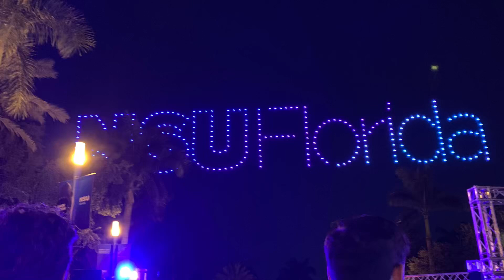NSU drone show for graduation!